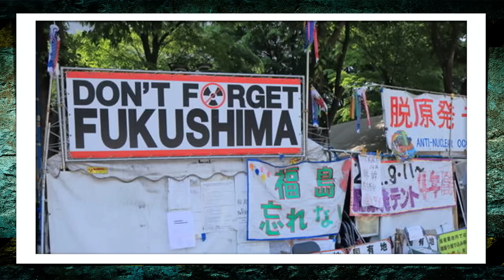FUKUSHIMA ( TEMA DA SÉRIE OS 3 DIAS QUE MUDARAM TUDO NETFLIX)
Depois de assistir OS 3 DIAS QUE MUDARAM TUDO, resolvi trazer a história para mostrar que foram eventos naturais seguidos e a ordem em que eles acontecem.